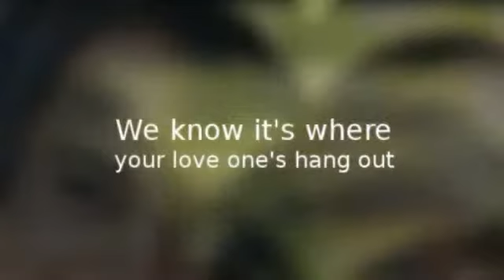Royal Green Lawn Care, Jensen Beach FL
Royal Green Lawn Care Lawn Care Services, Jensen Beach FL.